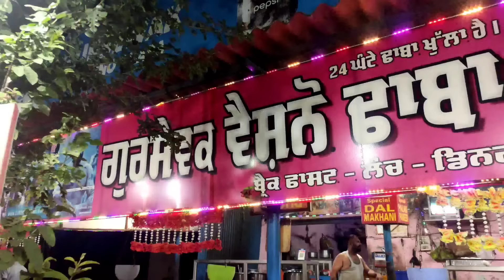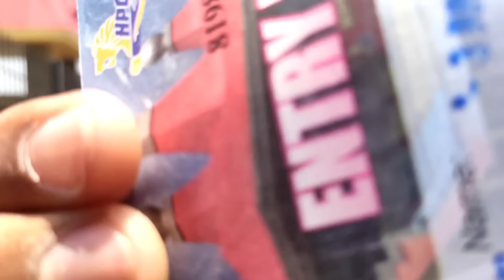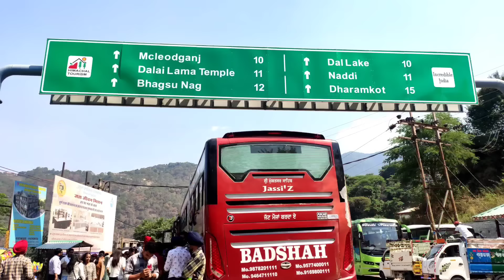McleodGanj |Dharmshala| College Tour Vlog @raicara1#dharamshala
Hey guys this is  McleodGanj  Dharmshala College trip please watch without skip any scene🙏